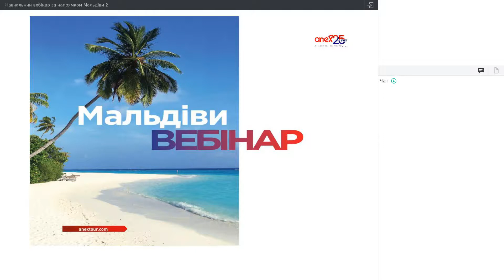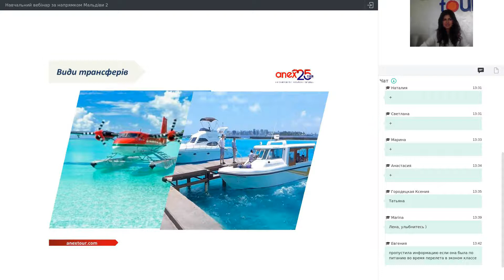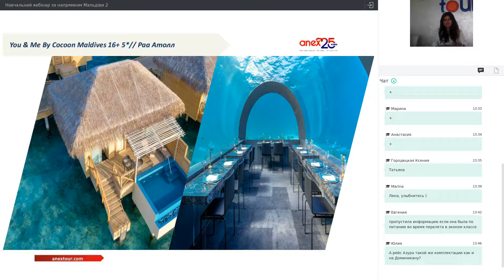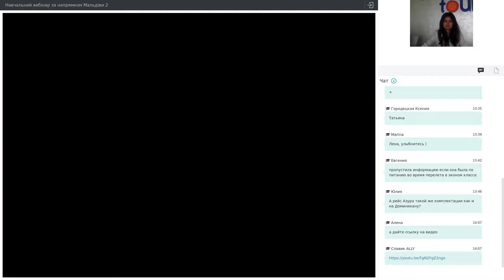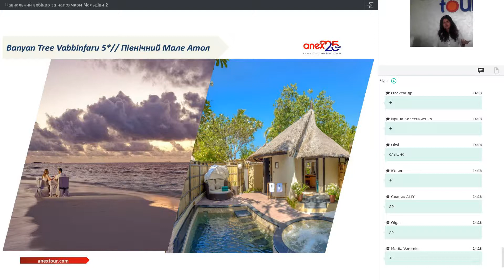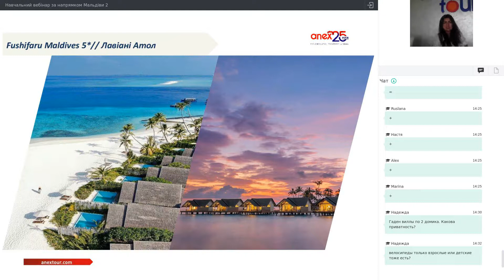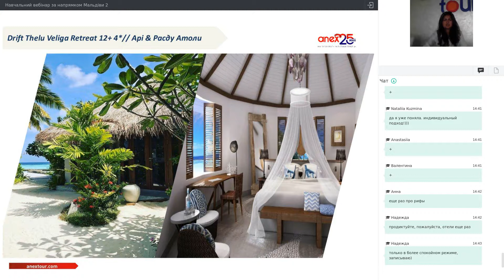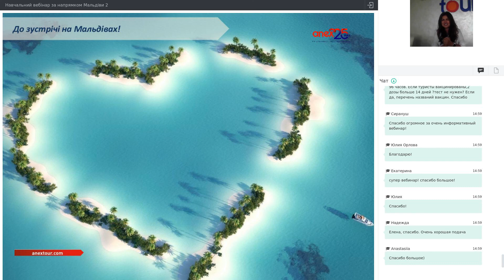Навчальний вебінар за напрямком Мальдіви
You & Me By Cocoon Maldives 16+
Cocoon Maldives
Angsana Velavaru
Angsana Ihuru
Banyan Tree Maldives Vabbinfaru
Furaveri Island Resort & Spa
Fushifaru Maldives
Robinson Club Maldives
Drift Thelu Veliga Retreat 12+
Fihalhohi Island Resort
Malahini Kuda Bandos